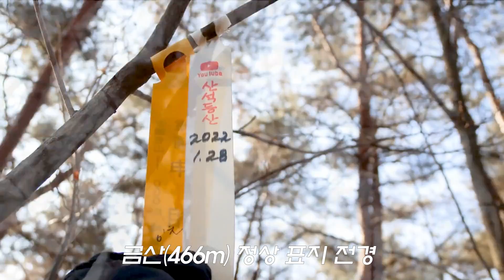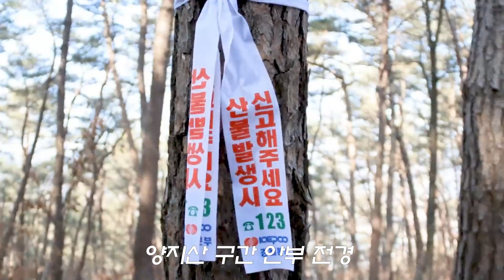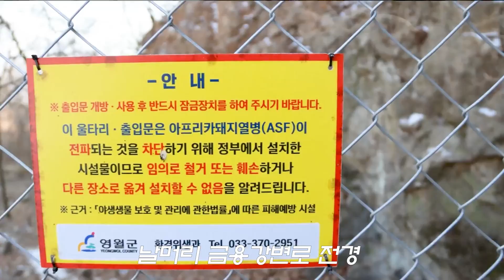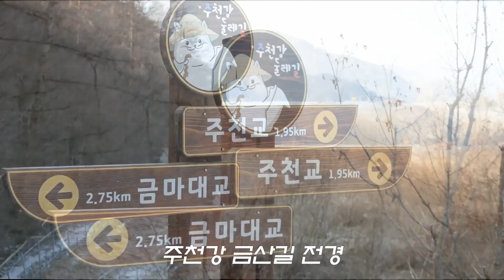산석등산/ Travel tv/ Mountain - 금산 대덕산 양지산 쉰바우산(Geumsan, Daedeoksan, Yangjisan, and Sinbausan Mountain)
이 동영상은 2022년1월 28일 제854차 1,688회 산, 강원 영월군 주천면에 소재한 금산(466m) 대덕산(463m) 양지산(400m) 쉰바우산(291m), 금산 들머리 음지말 송학주천로 주천묵집 우능선,  쉰바우산 날머리 금용강변로 주천강변,  금산길 주천2교 주천초,중,고 앞 정류장 7.74km  3시간 9분 스냅 촬영으로 만들었습니다.

산행 일지

  오늘 강원 영월군 주천면에 소재한 금산(466m) 대덕산(463m) 양지산(400m) 쉰바우산(291m)을 답사하고, 제천역 출발 원주ktx역 , 원주시외버스터미날에서 여주행 직행버스 편으로 귀환할 예정이다.

  제천 날씨는 대체로 맑음에 영하 12도이다. 지난 25일 강원 영월군 한반도면에 소재한  원호유허비 관란정, 솔미산(388m)을  답사 하였던 바, 오늘도 역시 감곡 장호원역 ktx 이음 열차  충주역행 오전 8시 8분 출발, 이어서 충주역 8시 35분 출발,   제천역에 9시 6분 도착 이다.

   제천시 교통 정보는 350번 버스 하루 편도 3회 배차로 이용이 제한적 이다. 역 바로 앞 정류장 9시 25분 출발, 10시 10분에 들머리 음지말 정류장 도착 이다.  마을 입구 다리 건너 주천묵집, 우능선에 설치된 '아프리카돼지열병' 전파 방지 울타리  헨스를 열고,  개척 안부에  오르니 1km 진행을 알려온다.

  식생 환경이 양호한 전나무와 소나무 숲을 이어서 오르니 어플 배지 획득 알림이 없는, 1,685 번째 '금산(466m)', 빛바랜 시그널이  산 객을 반기고, 그러나 트임이 없는 고스락이다.  이 '금산'은 국토정보원  산높이 및 위치 자료에는 없는 산 이다.

  '금산'을 뒤로 하고, 어플 지형을 검색하면서 '대덕산' 구간 안부  따라 이어서 나아간다.  이끼낀 퇴적암이, 고목군과 함께하는 안부를 이어서 나아간다. 이내 1686번째 '대덕산'답사, 해발 463m로 배지 획득 알림은 없다. 산 아래 트임도 없는 아쉬움 이다.  이곳 역시 국토정보원 산높이 및 위치 자료에는 없는 산이다.

    '대덕산'을 뒤로하고, 날머리 '쉰바우산' 까지는 약2.5km 거리 이다.  이내 어플 배지 알림이 없는  1,687 번째 '양지산' 송전탑과  마주한다. 고스락 북측으로 주천강이 얼어 있어, 흰 빛을 발하고 있다. 아마도 요 몇 일간 추위로  약 0.8km(금용강변로와 금산길사이 절벽구간 지형)도 얼어 붙은 듯 하다. 이곳 역시 국토정보원 산높이 및 위치 자료에는 없는 산이다.

    이내  '양지산'을 뒤로하고 주천강 둘레길 산책로 구간으로  1,688번째 '쉰바우산' 답사를 마주한다.  해발 291m, 오후 12시 41분 도착 이다. 트임이 없는 산이며, 이곳 역시 국토정보원 산높이 및 위치 자료에는 없는 산이다.

   날머리는 예상대로 금용강변로 막다른 길, 주천강 금산길 사이 절벽구간 지형 이다. 얼어있는 주천강  윗길 0.8km 구간을 건너, 금산길을 거쳐서 주천2교, 주천초,중,고 앞  정류장에서 계획한 산행을 마친다.

   이내 13시 20분  350번 버스 출발,  제천역 14시 5분 도착,  '제천역전 sbs육계장 맛집' 20분 점심식사 후,  원주역행ktx 14시 32분 출발, 원주역 15분만에 도착, 16시 35분 원주터미날 여주행  직행버스로 강원 영월 '금산'외 3산 산행을 마무리 한다.